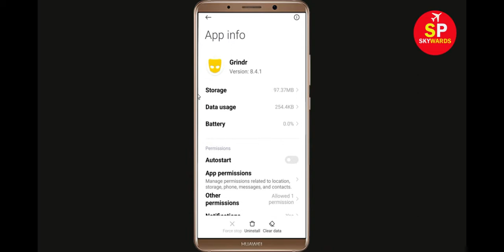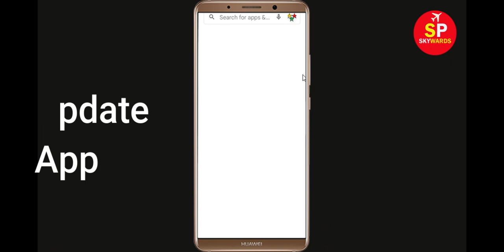How To Fix Grindr Apps Keeps Stopping Error Android & Ios - Fix Grindr App Not Open Problem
In this video Section, i will show you How To Fix Grindr App Retry Problem, Grindr Apps Keeps Stopping Error Android & Ios - Fix Grindr App Not Open Problem. If you are facing same problem in your android mobile phone then it will help you a lot.

1). Check for updates. Running the earlier version of Grindr can cause the error, one of which is it keeps stopping. ...
2). Clear Mobile RAM data. ...
3). Restart your phone. ...
4). Grindr app Clear cache and Clear Data from setting

5). Reinstall Grindr application.